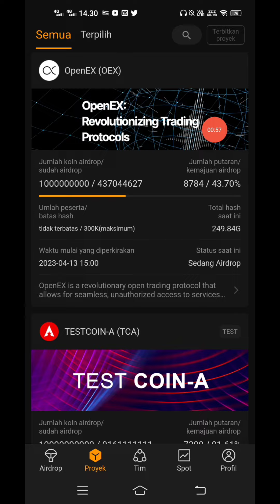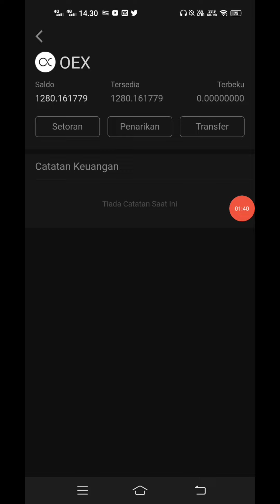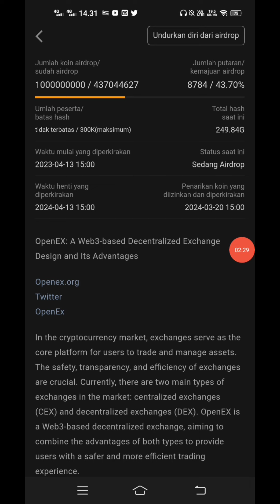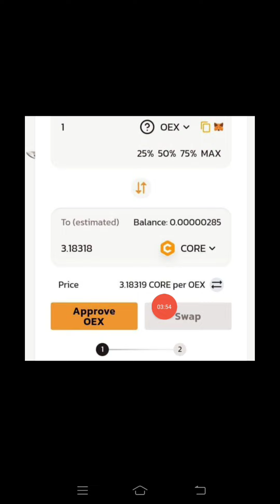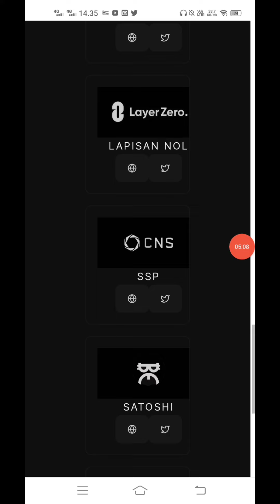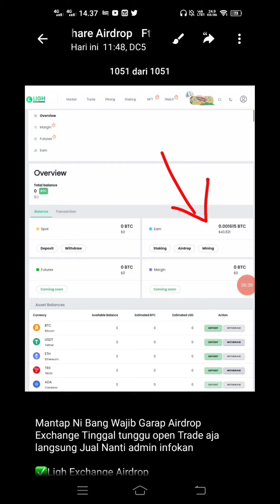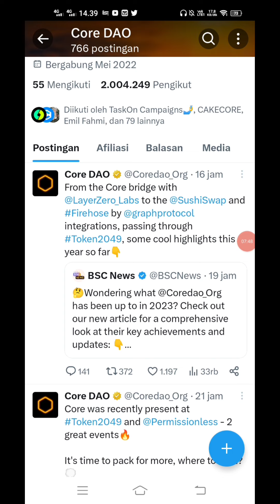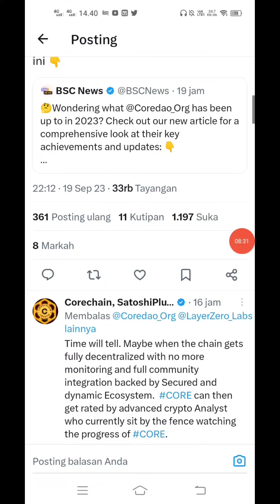Airdrop Exchange Open Ex 3Kali Lipat CORE Segera Sikat Pasti JP Puluhan Juta Update CORE BIG AIRDROP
Airdrop Exchange Open Ex 3Kali Lipat CORE Segera Sikat Pasti Puluhan Juta Update CORE BIG AIRDROP..

Pastikan Selalu Claim OEX di Aplikasi CORE BTCS

Ligh Exchange Airdrop
Reward 15 $LIG For All User

Kode Invite : xudvvtd2

SignUp & Verify KYC
Get 15 LIG Token
Done

AIRDROP EXCHANGE $60 900 RIBU AIRDROP EXCHANGE 2000 $NCX

Airdrop OOOWellet $25 ALL USER

Kode Bonus : 3OIL41Y4 (Claim $25)

Mining 24 Jam Sekali
Gercep Sir Sebelum Down

Task Tambahan $48000 Giveway

Tech Bank $18 ALL USER

FUNDING 3.5 JUTA DOLLAR DARI BINANCE

RepubliK Chain
Reward XP Soon Convert to $RPK Token

SEEDLY Claim $200 Seed Gratis
Gunakan dengan sama di akun Binance

Kode invite : 50nyjqj

Verif Email Cek di Spam

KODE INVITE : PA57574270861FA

Lengkapi Pendaftaran dan Mining 24 jam sekali !!!

Verif Email
Done.

Get 30,000 Silver Token
For All User Participant

Refer Code : Ftomy

Sign in with Google

Kerjakan Task Di Galxe Sir

Haqqex Exchange
Create Account and Get 30 ISLM

Register Via Email
Verifikasi Email

2000 POINT DENGAN CARA

Kode invite : XNDJBEL4V7
Claim 2000 Point
Kumpulkan Poin dan login setiap hari untuk mengklaim poin

Mining 24 Jam Sekali Kumpulkan Bama Tiap hari...